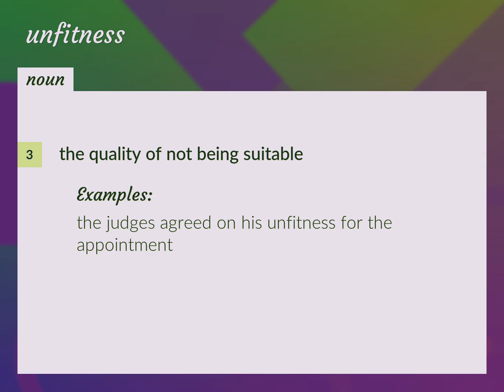Unfitness | meaning of Unfitness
What is UNFITNESS meaning?